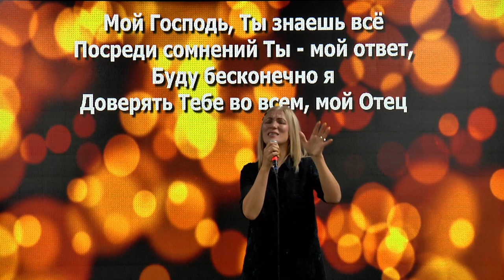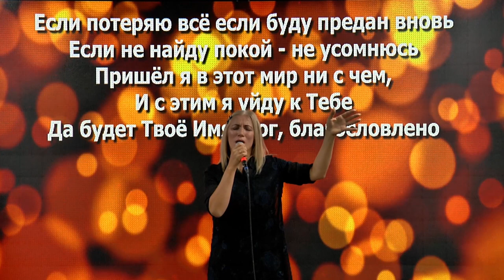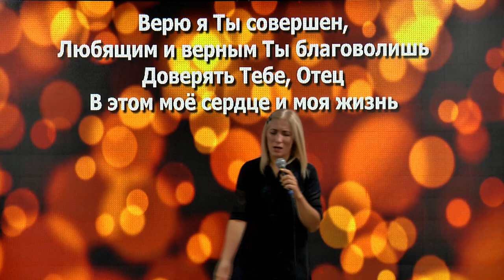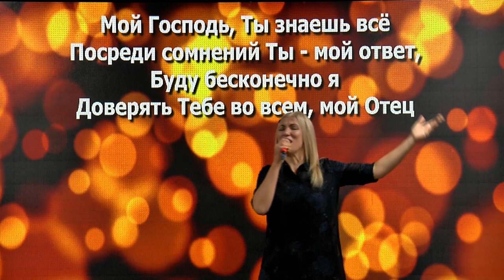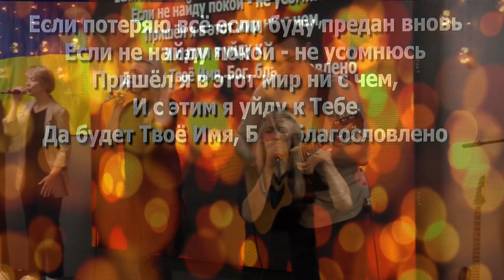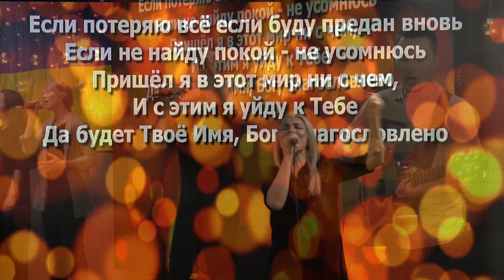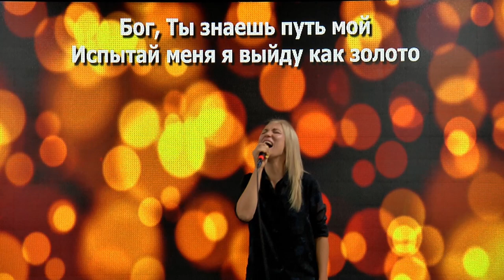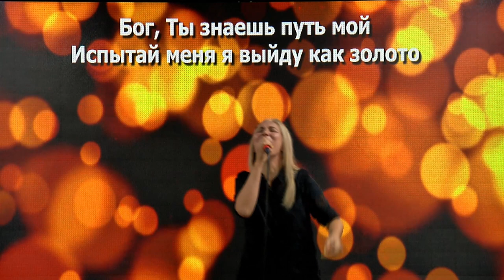Песня Иова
Песни прославления и поклонения. Христианские песни. Сборник

1. «Анатомия брака»
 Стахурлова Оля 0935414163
2. «Институт пенсионеров» (Компьютер, английский, здоровье, психолог)
Олег Стефанко 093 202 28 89
3. Центр реабилитации нарко- и алкозависимых
Емельянов Иван 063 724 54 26
4. Группа помощи родственникам зависимых людей
5. Мужской Клуб
6. Психологическая помощь женщинам от последствий абортов «Выбери Жизнь»
7. Центр развития личности ребенка «New Time Kids School»
8. Тренинговый центр «Новое Время»